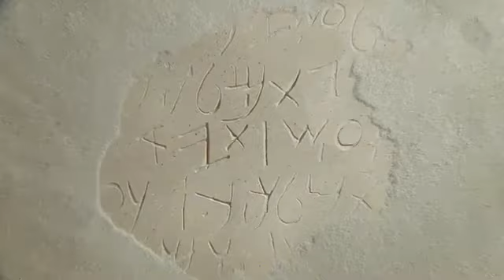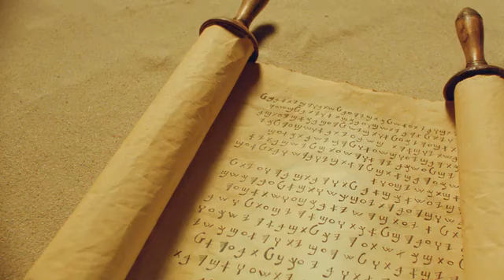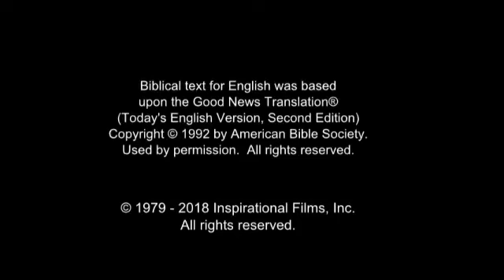ישו הסרט (Hebrew)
סרט זה הוא מבוא מושלם לישו דרך הבשורה של לוק. ישו כל הזמן מפתיע ומבלבל אנשים, מלידתו המופלאה לעלייתו מהקבר. בצע את חייו דרך קטעים מתוך ספר לוק, כל הניסים, תורתו, ואת התשוקה.

אלוהים יוצר הכל ואוהב את האנושות. אבל האנושות מציית לאלוהים. אלוהים ואנושות מופרדים, אבל אלוהים אוהב את האנושות כל כך הרבה, הוא מסדר גאולה למין האנושי. הוא שולח את בנו ישו להיות קורבן מושלם כדי לתקן לנו.

לפני ישו מגיע, אלוהים מכין את האנושות. הנביאים מדברים על הלידה, על החיים ועל מותו של ישוע.

ישו מושך תשומת לב. הוא מלמד במשלים שאף אחד לא באמת מבין, נותן מראה לעיוורים, ועוזר לאלה שאף אחד לא רואה שווה לעזור.

הוא מפחיד את המנהיגים היהודים, הם רואים בו איום. אז הם מסדרים, באמצעות יהודה את הבוגד ואת המדכאים הרומיים שלהם, על הצליבה של ישוע. הם חושבים שהנושא מסודר. אבל הנשים המשרתות את ישו מגלות קבר ריק. התלמידים נבהלים. כאשר ישו מופיע, הם ספק שהוא אמיתי. אבל זה מה שהוא הכריז לאורך כל הדרך: הוא הקורבן המושלם שלהם, מושיעם, מנצח על המוות. הוא עולה לשמים, אומר חסידיו לספר לאחרים עליו ועל תורתו.